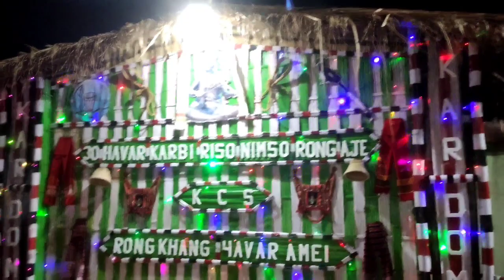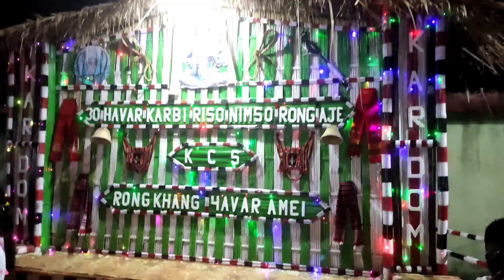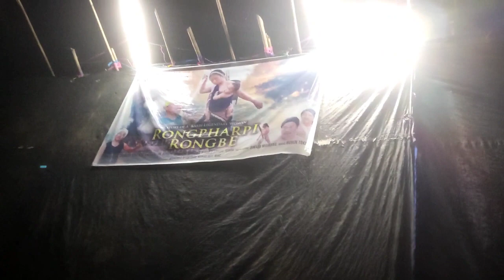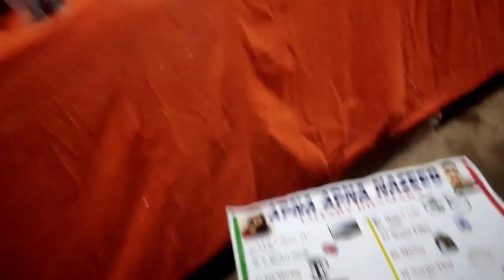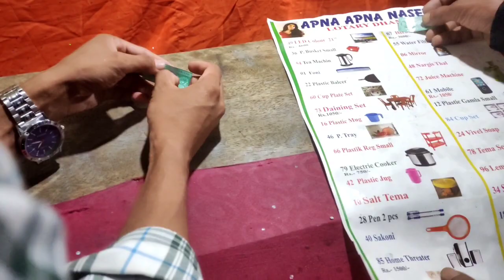Kejui Kelang Dun | Karbi Havar riso nimso rong aje|| Hilly vlog